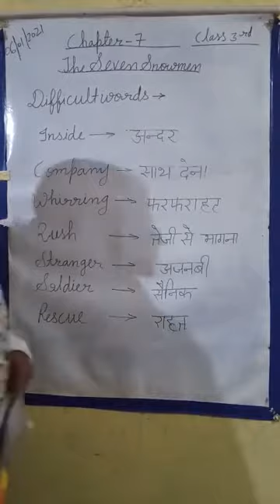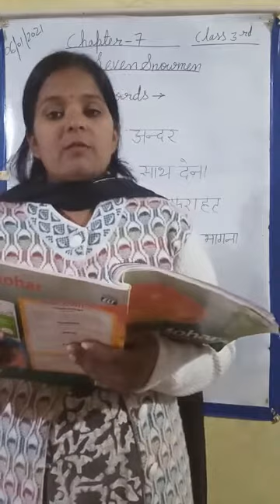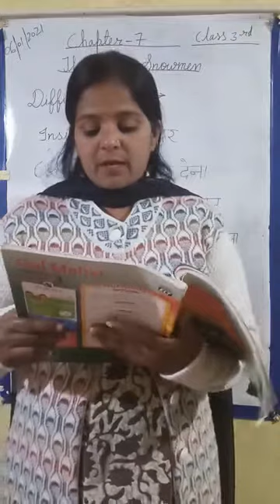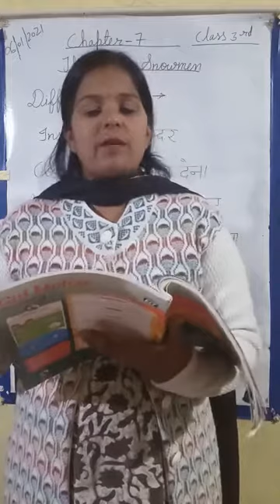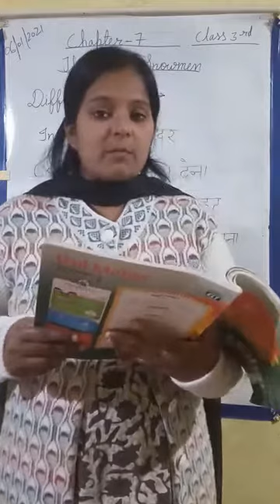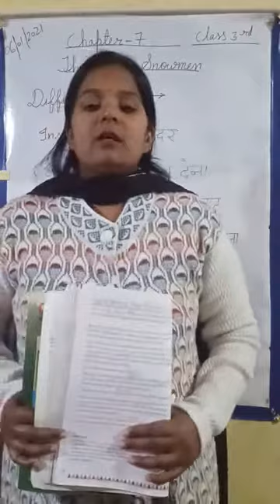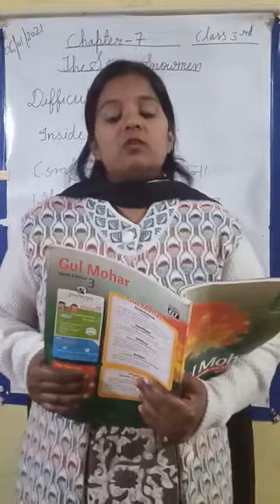06-01-2021 Class -3rd Sub-English Reci.Chapter-7 (explanation)